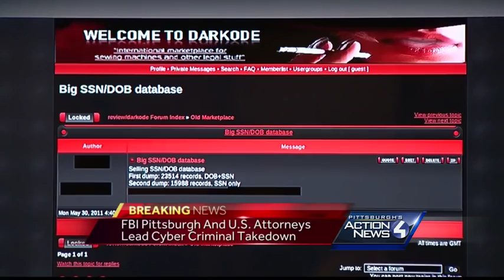Feds say they have shut down Darkode malware marketplace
Investigators shut down an online marketplace where cybercriminals bought and sold hacked databases, malicious software and other products that could cripple or steal information from computer systems, the Justice Department announced Wednesday in P Subscribe to WTAE on YouTube now for more